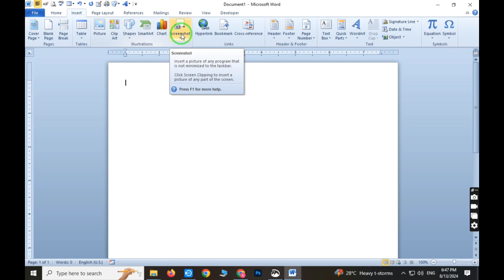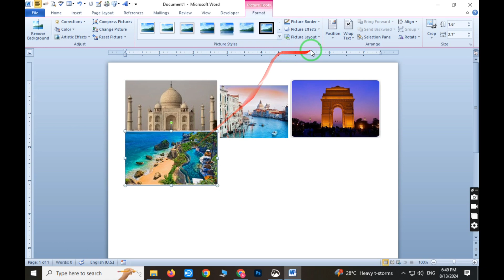HOW TO TAKE SCREENSHOT /SCREEN CLIPPING IN MS WORD